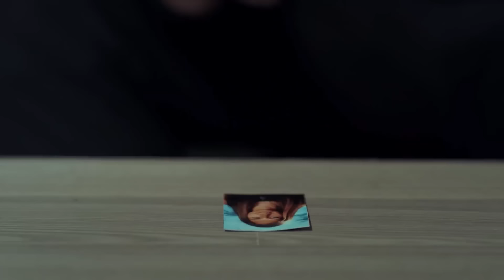Sarı Komutan #26 - Aç Kapıyı Tatlım, Ecelin Geldi! | Söz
Yavuz, Nisan'ın evini bastı. KÜVET KEYFİNE UFAK BİR MOLA

Yapım: Tims&B Productions
Yönetmen: Yağız Alp Akaydın
Yapımcı: Timur Savcı & Burak Sağyaşar
Uygulayıcı Yapımcı: Nükhet Özel
Senaryo: Ethem Özışık, Hakan Bonomo, Ercan Uğur
Sanat Yönetmeni: Erol Taştan
Görüntü Yönetmeni: Cihan Yeşiltarla